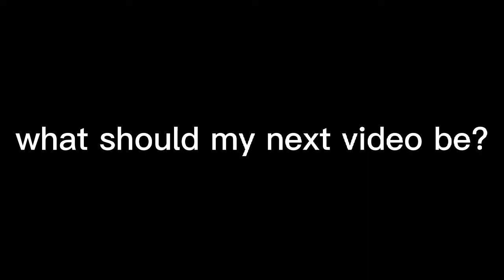what should my next video be?